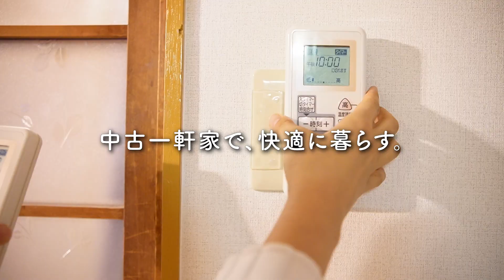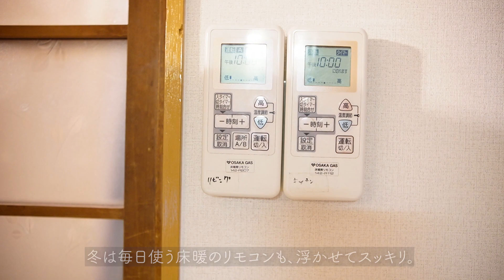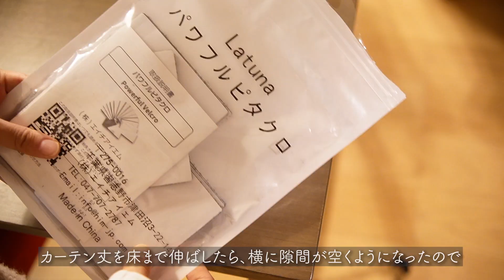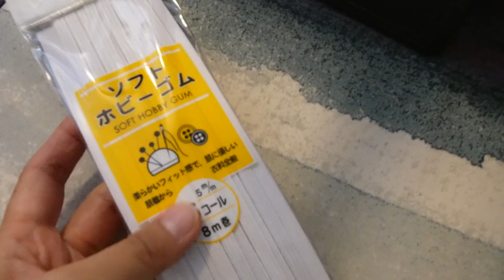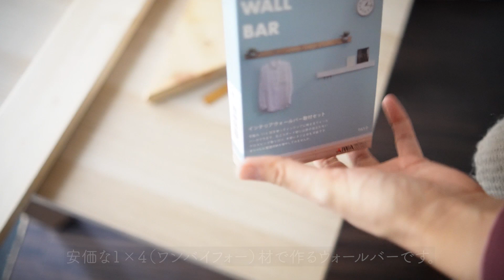中古住宅の冬を楽しむ模様替え🏠狭くてもスッキリ暖かく暮らす。ドアの冷気対策/北欧柄扇風機カバー/コート掛けDIY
■字幕は動画の設定ボタン（歯車マーク）からONOFF切替ができます。■

今回の動画は「冬を楽しむ模様替え」をテーマに、リビング・玄関・キッチンをスッキリ冬仕様に変える様子をお届けします。

私の動画制作のモチベーションになっています。

ドアマン S-101PV 室内ドア用:(Amazon) (楽天)
インテリアウォールバー:(Amazon) (楽天)
1×4材はホームセンターで購入しました。
MAWAハンガー:(Amazon) (楽天)

[Music]
BalloonPlanet - Morning Miracle
To The Valley - Gold Dust - Instrumental Version
Jamie Rutherford - Mabels Waltz

[目次]
00:25 カバー模様替え
00:39 服置き場を作る
01:06 家具の移動
01:20 リモコンを浮かして固定する
01:56 我が家の冷気対策、ドアマンDIY
04:05 ペーパー加湿の設置
05:31 キッチンを冬仕様に
06:19 扇風機カバーDIY
07:30 コートかけDIY
09:40 クリスマスツリーを飾る